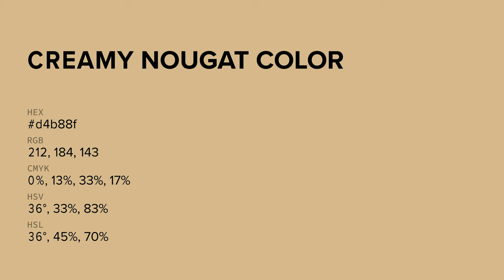Creamy Nougat color d4b88f hex color - Brown color - Cool color d4b88f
What color is Creamy Nougat ? d4b88f hex color - Brown color - Cool color d4b88f

Hex d4b88f Color Code is also known as Creamy Nougat color.